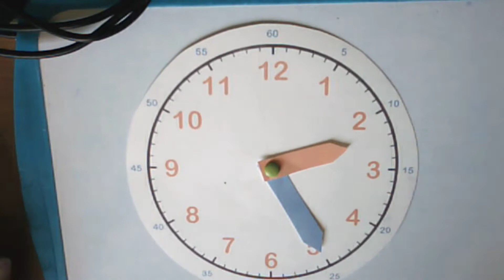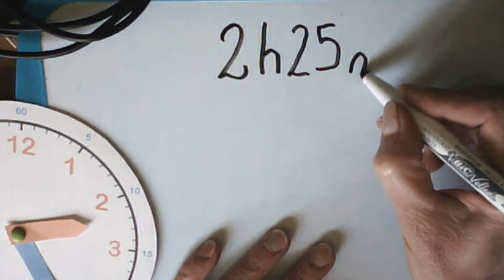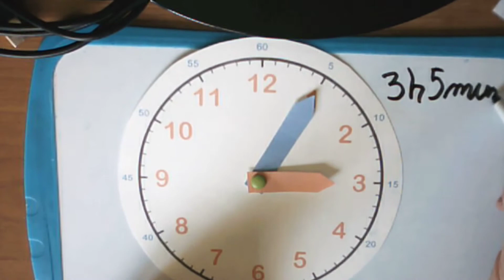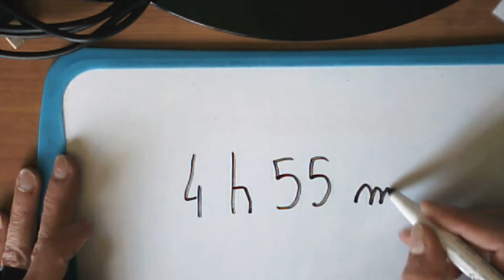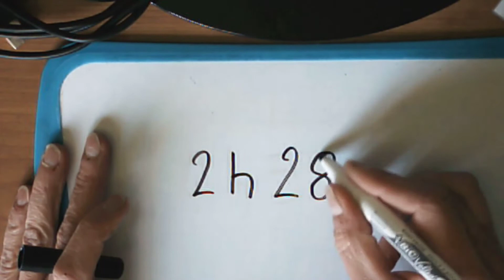Ecole - Semaine15 - Lecture Heure 1